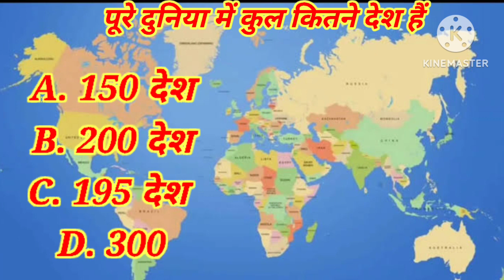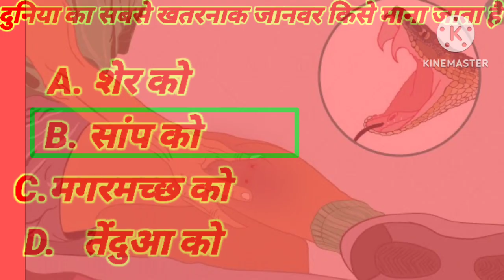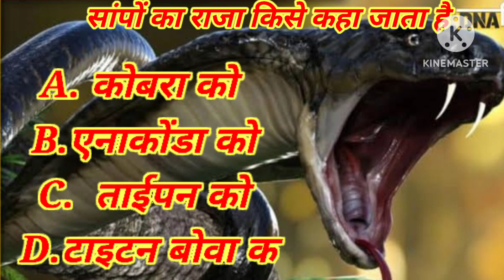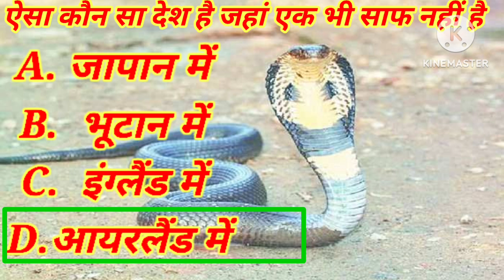सांपो के बारे में अनोखी जानकारी जीके में